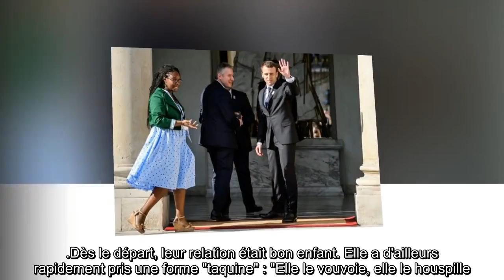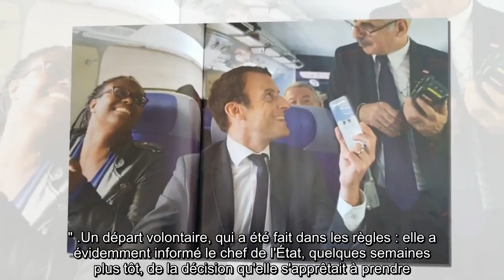✅ Emmanuel Macron et Sibeth Ndiaye : une complicité éreintée par le pouvoir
✍ Elle a été pendant plusieurs années la femme qui murmurait à l'oreille d'Emmanuel Macron.  Après avoir adhéré au Parti socialiste et fait ses classes au côté de Claude Bartolone - qui lui a appris que le culot payait toujours en politique - la jeune femme a ensuite travaillé avec Arnaud Montebourg à Bercy.  Quand celui-ci a été remplacé par Emmanuel Macron au poste de ministre de l'Économie, en août 2014, elle est restée.  Dubitative au départ, elle a fini par se laisser "convaincre et séduire", a raconté Corinne Lhaïk dans son livre Président cambrioleur, paru le 25 novembre, aux éditions Fayard.  Très vite, alors qu'elle n'avait "pas encore dit oui", elle s'est retroussée les manches et attelée à la tâche qui était la sienne : "Elle s'empresse de lui faire faire de nouvelles photos pour échapper à celles qui circulent, le banquier en costume à fines rayures. " Conseillère presse, styliste, mais aussi maquilleuse, Sibeth Ndiaye a eu toutes les casquettes.  .Dès le départ, leur relatio ...